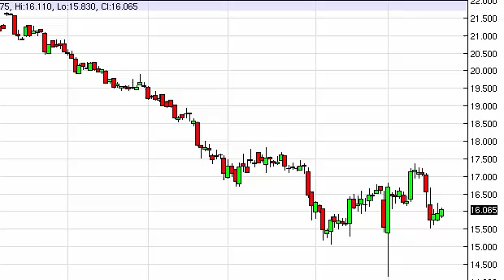Silver Technical Analysis for December 22, 2014 by FXEmpire.com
- December 22, 2014 commodity daily technical analysis for the Silver commodity.Find more information about Forex and Commodities News Technical Analysis Fundamental Analysis and Brokers on FX Empire